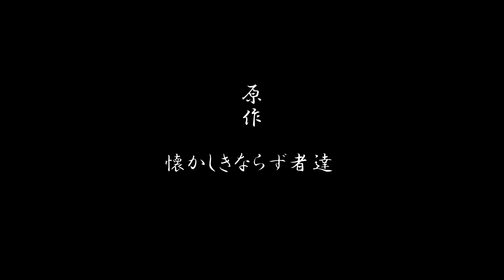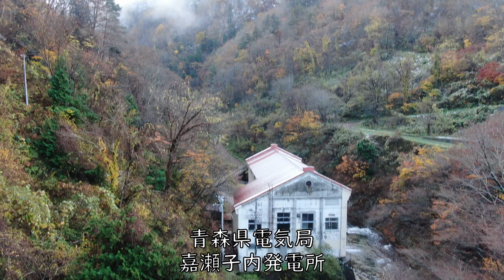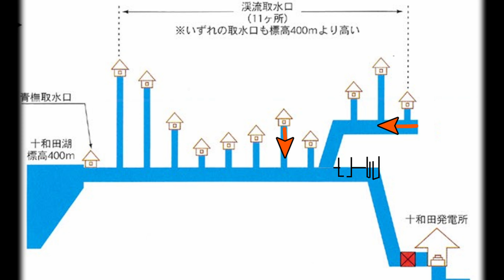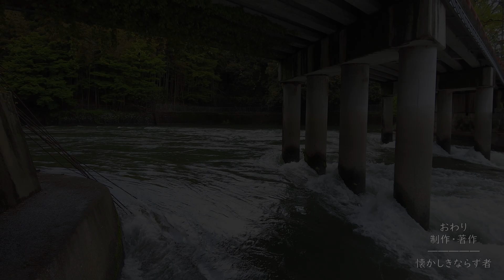日本の発電所 十和田発電所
戦時中に開発された十和田発電所は、複雑な水路で構成されているのはなぜか。
そして建設を進めた河水統制事業と、朝鮮窒素との関りは何か！
今回はマニアックな水路の構造を考えながら、紹介してみました。

00:00 全体解説
00:50 十和田湖の計画
03:27 河水統制事業
06:48 計画の再構成
09:41 日本発送電の建設
11:39 十和田発電所の概要
15:12 景観重視の発電所
18:06 おわりに